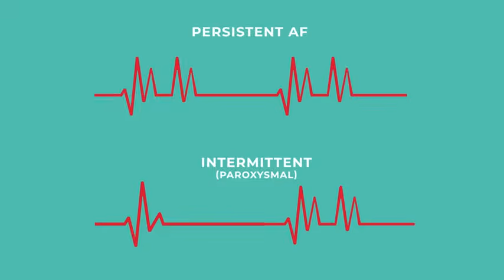Atrial fibrillation (AF or A-Fib) - Everything you need to know | London Heart Clinic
Atrial fibrillation (AF or A-Fib) is a heart rhythm disorder that causes an irregular heartbeat (arrhythmia). It occurs due to electrical activity problems in the heart.